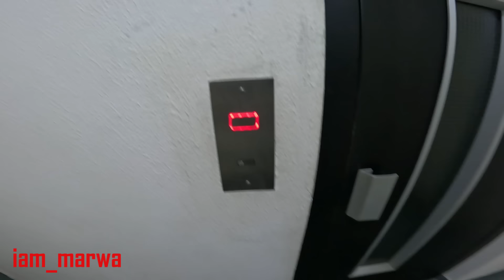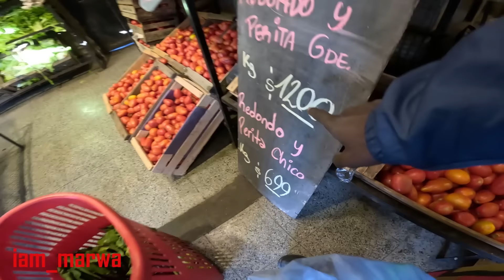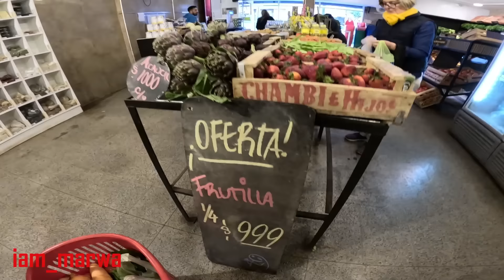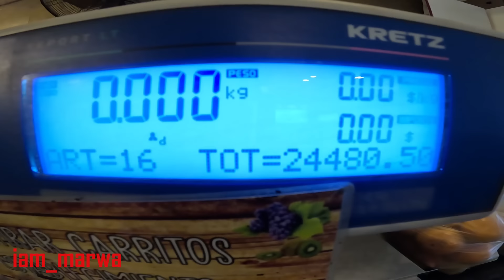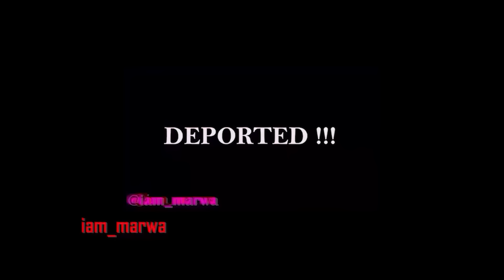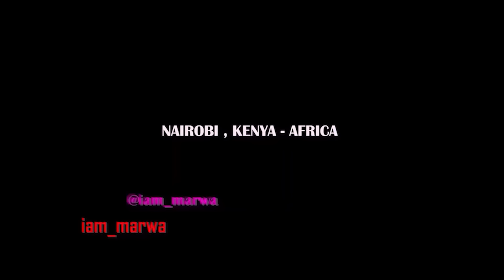Our Life in Latin America !!!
Hello family , welcome to my YouTube channel iam_marwa , i hope you have enjoyed this video on us Relocating from Africa To Argentina and in this video i meet my in-laws @rocabreravlogs parents , it was a very emotional moments , tears of Joy , all the way from Kenyan Village of Africa to Argentina South America and here is a full episode of me spending time with my in-laws in their home Mar del Plata Argentina !!!, special thanks to my sister @DeeMwango  KENYA , AFRICA !!! WE ARE Leaving Africa and here is our goodbye party !!!
.An Emotional DAY we left VILLAGE ( Life in KENYA , AFRICA for South America ) !!!

1.0) Buy My Sunglasses here ;

1.1 ) Buy My shirts ;

1. DJI MAVIC PRO DRONE ;
2. Canon 70D ;
3. Canon Lens ;
5.SamSung Note 9;
6. SONY FDR X3000 ;
7. OSMO POCKET ;
8. Sumsang phone ;

Espanol aqui